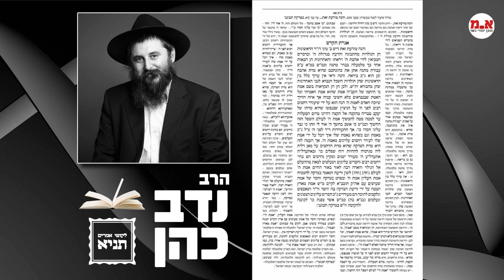תניא - כב' מנחם אב | שנה מעוברת | הרב נדב כהן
אגרת הקודש
סימן ו - כב מנחם אב
איך מעוררים את הרחמים העליונים?

לעילוי נשמת
אידה בת מסעוד ומיליה ז"ל
ת.נ.צ.ב.ה.